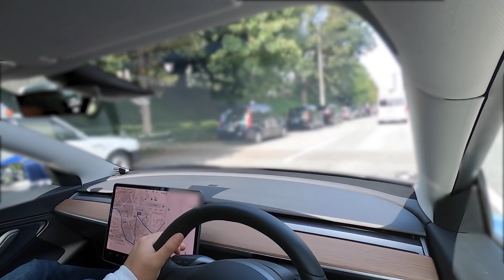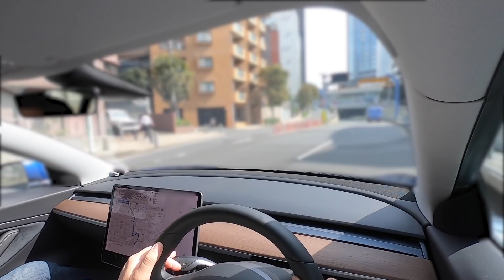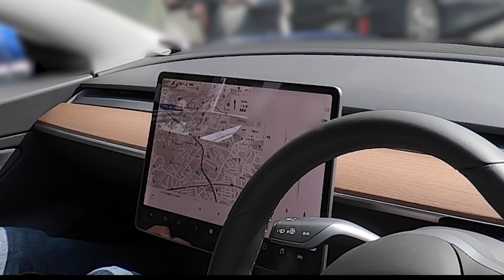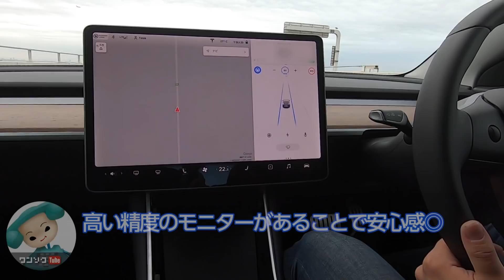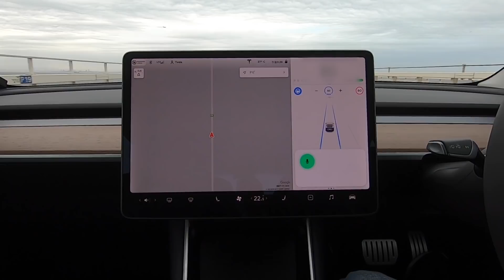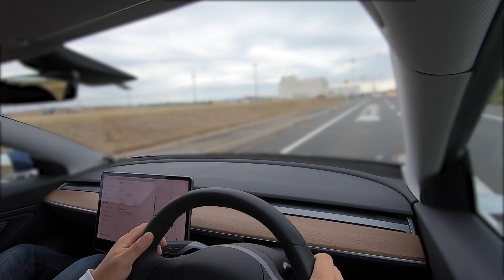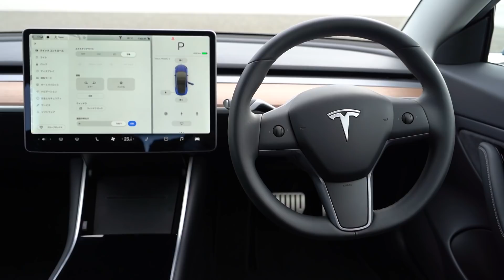【異次元の加速!!】テスラモデル3試乗しました！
今回は試乗ドライブフィール編です。
全開加速試してみましたが酔うほどにスゴい加速でしたwww

前回の動画で、テスラモデル3のエクステリアと内装編をお届けしていますので、まだ見てない方はそちらからどうぞ↓

今回もカー＆レジャーさんに試乗車をセッティングしていただきました。

2019年11月現在の愛車（最新情報はチャンネル概要欄を参照）

2017.09- ホンダ N-BOXカスタムターボ
2018.04- VW ゴルフ7.5 Highline
2018.12- レクサス UX250h F SPORT
2018.12- ボルボ XC40 T4 R-design
2019.05- トヨタ RAV4 G Z package
2019.09- レクサスRX300 F SPORT

2019.12- MAZDA3 X Burgundy Selection（納車予定）
2020.01- メルセデスCLAシューティングブレーク（納車予定）
2020.01- ホンダN-WGNカスタムターボ（納車予定）